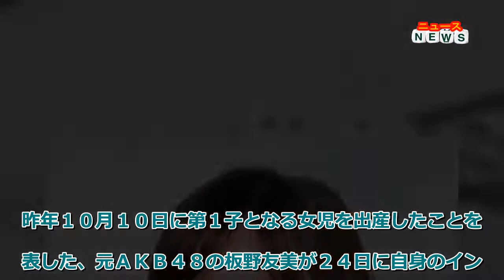最新ニュース - 板野友美、手作りの「友飯」がおいしそう！親子丼、鮭塩焼き、豚のガーリック炒めなど５品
昨年１０月１０日に第１子となる女児を出産したことを発表した、元ＡＫＢ４８の板野友美が２４日に自身のインスタグラムを更新し、手料理を公開した。
板野は深夜、ストーリーズで「今日はこんなご飯でした」とコメント。「ブリのお刺身」「豚のガーリック炒め」「鮭塩焼き」「明太子」「親子丼」といった５品が並ぶ食卓を披露した。
板野はプロ野球ヤクルトの左腕・高橋奎二投手と２０１９年の春、共通の友人を通じて出会い、同年６月から１年半の交際期間を経て、昨年１月５日にゴールインした。ＳＮＳでは「友飯」とタグを付けて品数の多い手料理をアップし、「料理上手」「豪華」など注目を集めている。